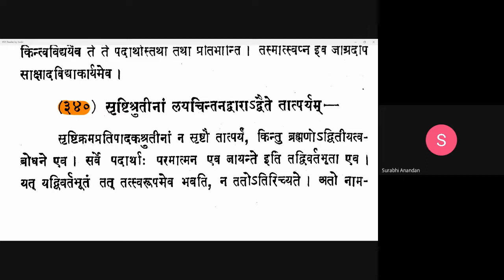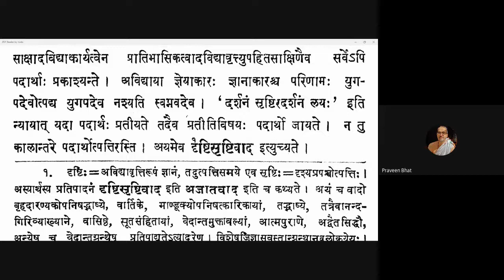Vicharasagara 135 20210215 (6.339-6.341)